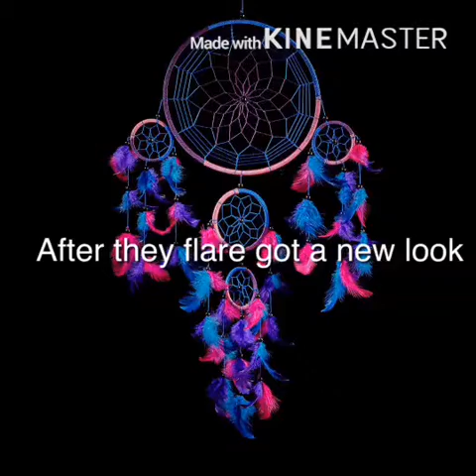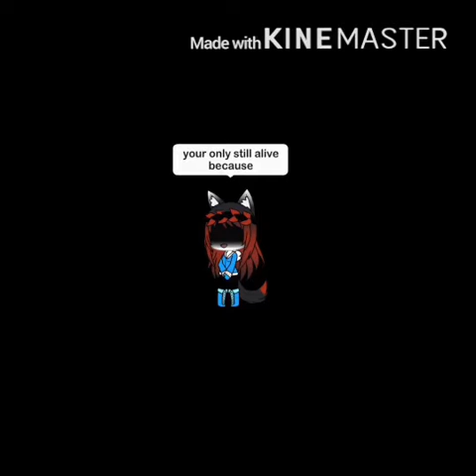Water warriors the movie (no thumbnail)